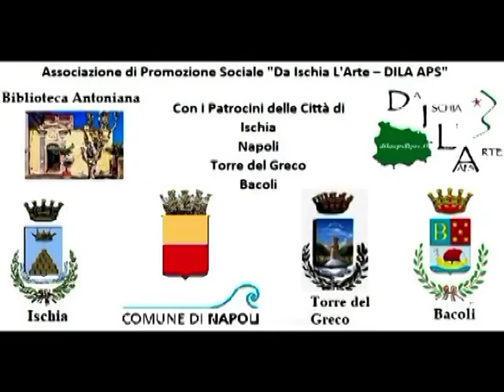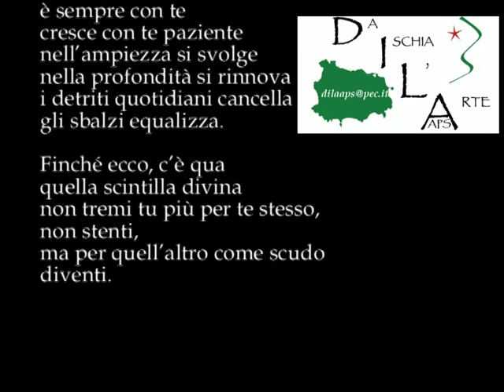Codice 18po24 Poesia finalista Premio OTTO MILIONI legge Chiara Pavoni